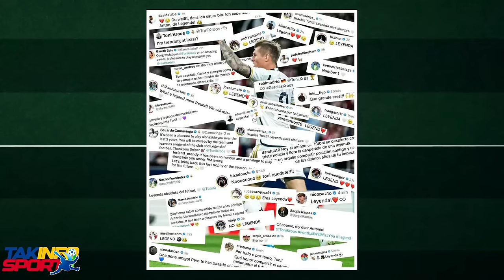SE SÈL AN HAITI POU GWOSÈ MANMAN KOZE SA PALE. 3 GWO BANDI MOURI ANBA MEN MOUN PLATO SANTRAL